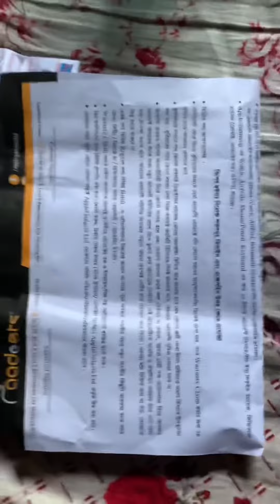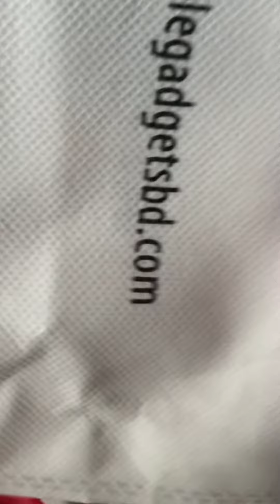Mcdodo lightning to audio